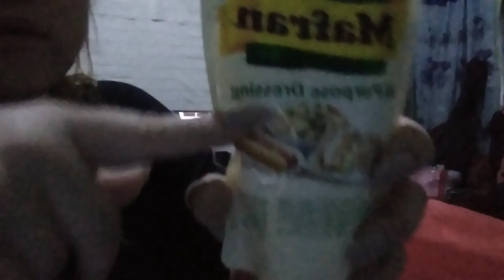BALUT MUKBANG WITH MY BOYS